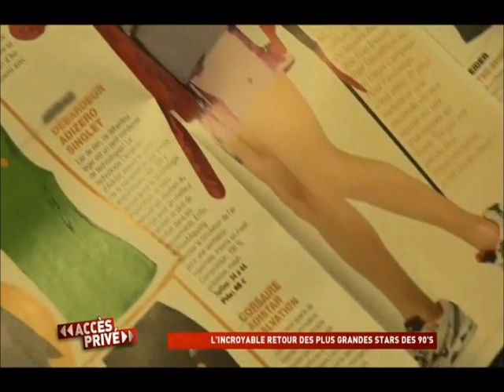Accés privé part 3